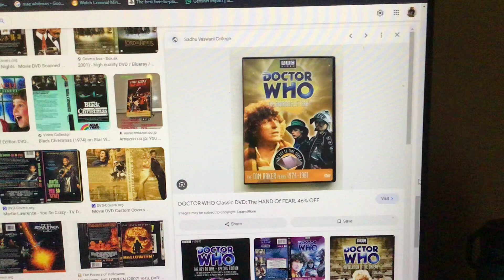Do you have this DVD?